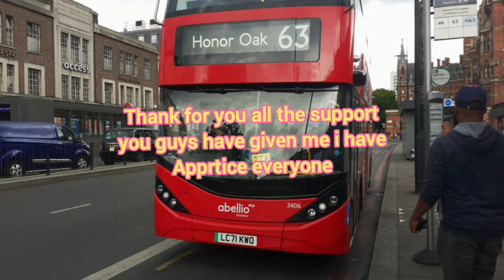finally i am quitting YT channel and my video thank you guys for being there for me. Goodbye.